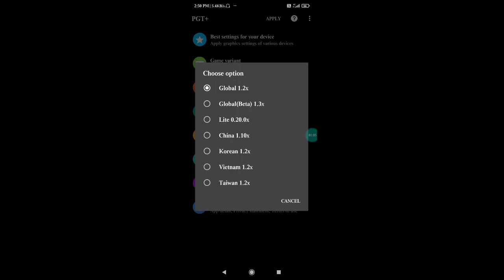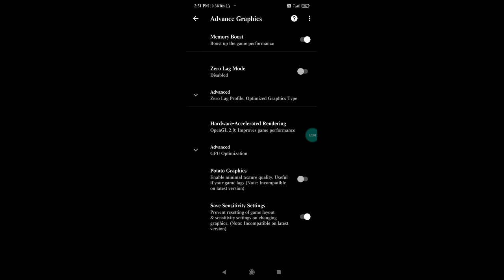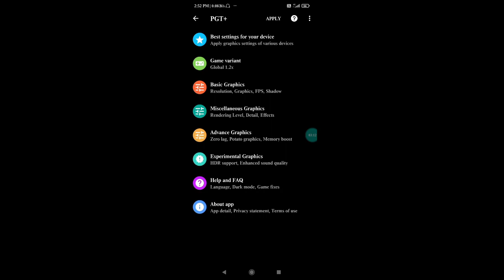NEW UPDATE 1.2 BEST GFX TOOL WITH SETTING | REDMI NOTE 8 PRO | HOW TO LAG FIX | ZERO LAG MODE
pubg_mobile NEW_GFX_TOOL#1.2_NEW_UPDATE

MY INSTA HANDEL = ig_ebiza_yt

GUYS YOU WANT GFX TOOL SETTING PLZ GO ON INSTA BEST SETTING

GYRO-ALWAYS 5 FINGERS

 DEVICE________ DEVICE INFO_____6GB RAM 128 ROM

RECORDER________ADV

 CLAN_________DARK MEMBERS

character ID - 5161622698 IN GAME NAME (IGN)_________Ebiza • YT

YOUR QURES

pubg montage
pubg
Reaper exodia
solo rush yt
noob bhaskar
noob bhaskar controls and sensitivity
Capten gaming
oneplus nord pubg test
one plus 7t pubg test
poco f1 custom ROM
KakashiOP
realme x3 pubg test,
better than iPhone xr
payio